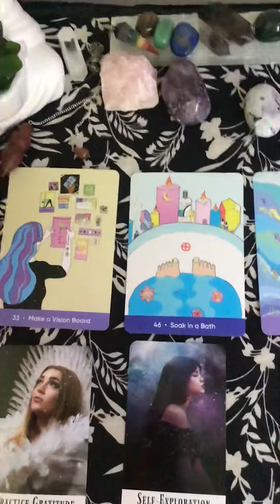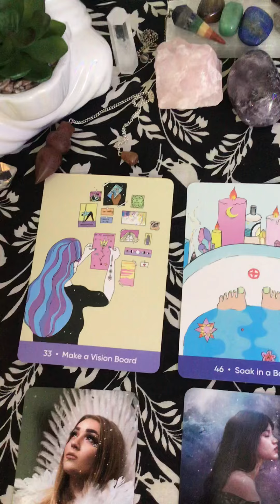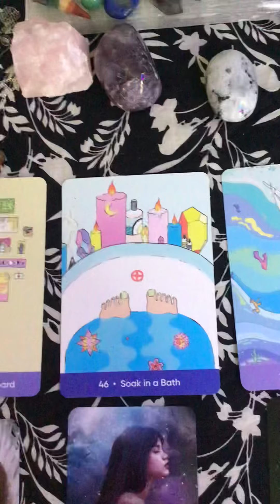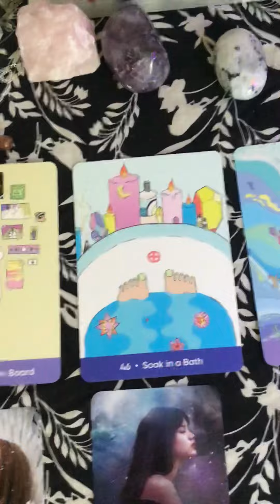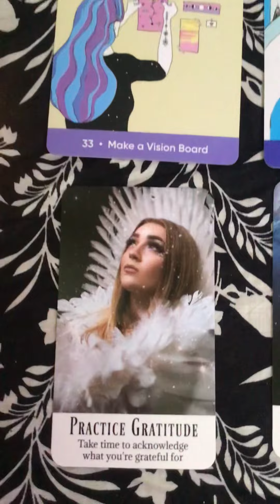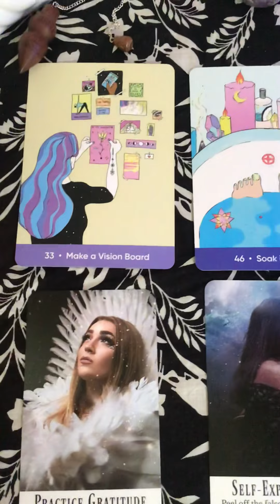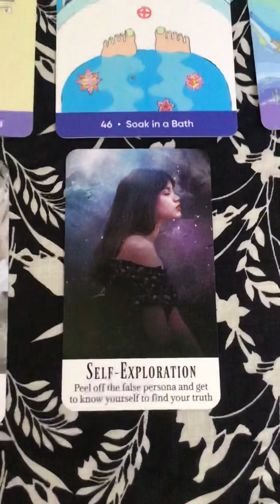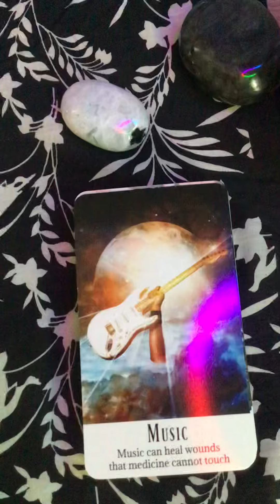Jen (Etsy order personal reading)